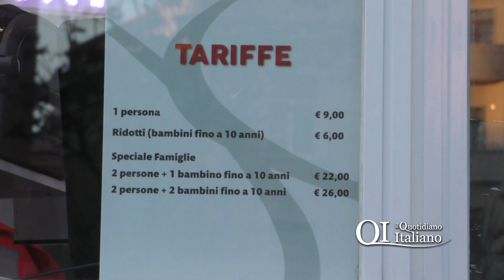Bari si divide sulla ruota panoramica: "Costa tanto ma un giro lo faccio"